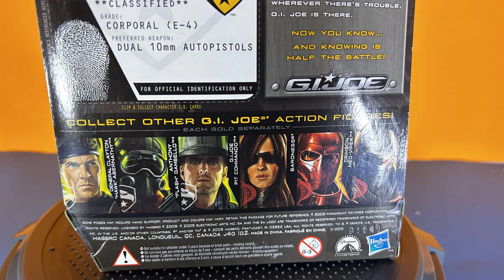G.I. Joe - R.O.C. Agent Helix Review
A figure review of sorts.